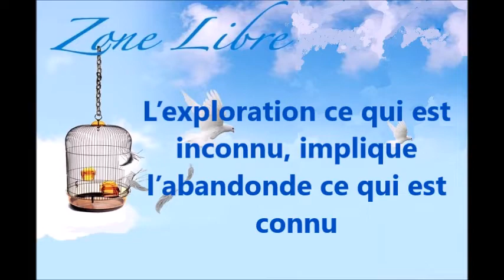734 "L'exploration ce qui est inconnu implique l’abandon de ce qui est connu" Guy ROGER ZONE LIBRE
L'exploration ce qui est inconnu implique l'abandon de ce qui est connu, le processus de libération se fait par celui qui ne se laisse pas distraire par la demande du centre égocentrique